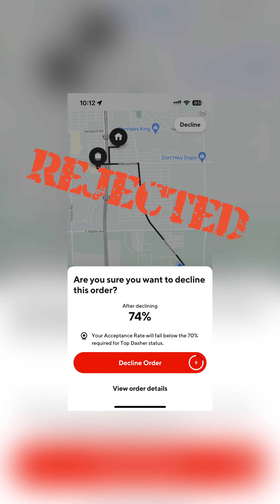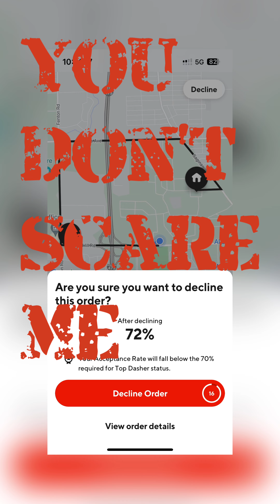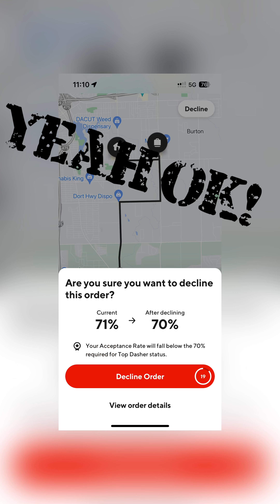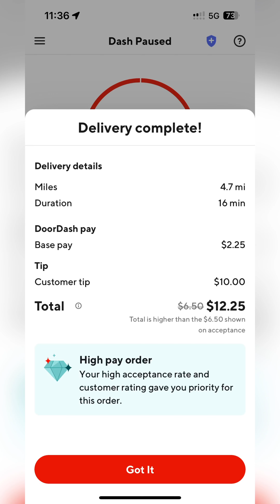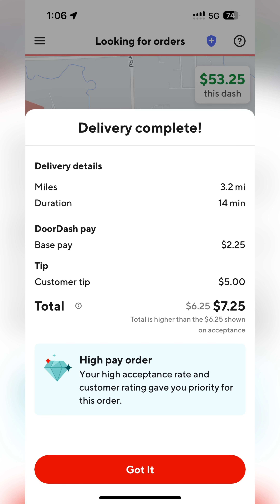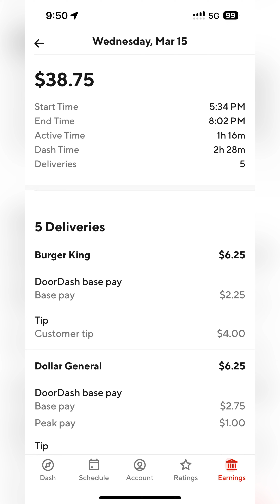New doordasher tips from a new dasher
Applying the tips that I have learned from doordashdiaries bentleykoup Along with some Tips of my own that I learned along the way.